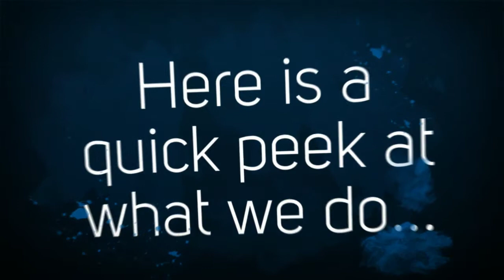Sink Refinishing Brick